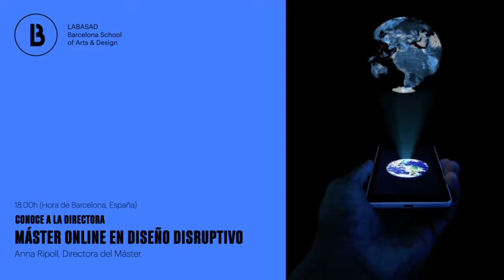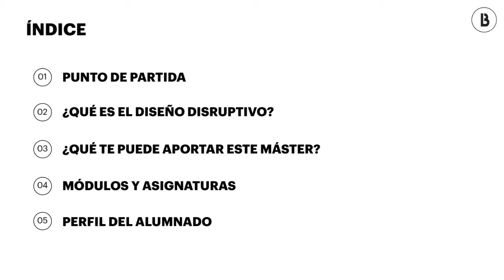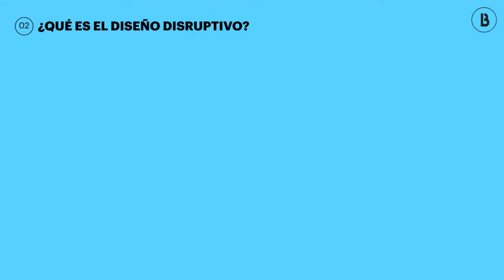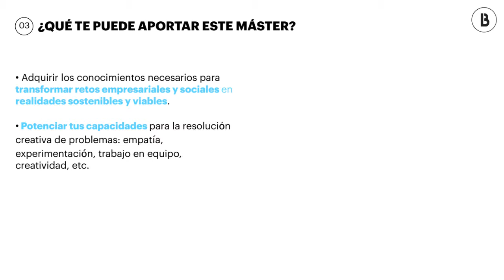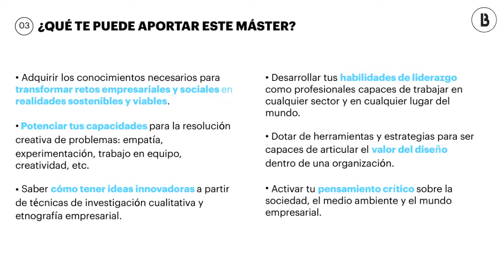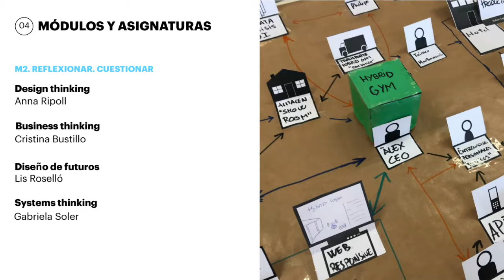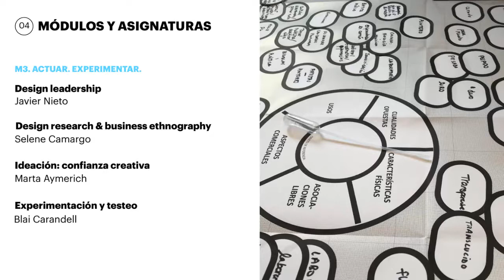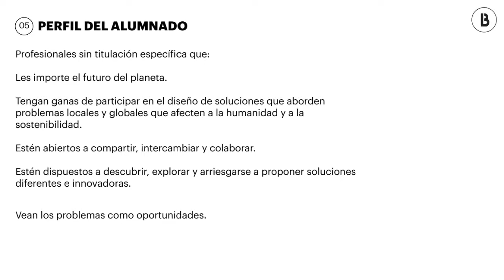Conoce a la Directora - Máster Online en Diseño Disruptivo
Te invitamos a conocer el Máster Online en Diseño Disruptivo de LABASAD con la Directora del Máster, Anna Ripoll

LABASAD
La escuela online con alma de presencial